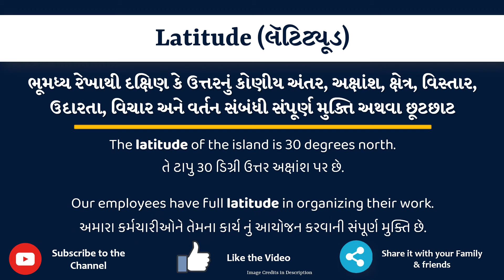Latitude Meaning in Gujarati | Latitude નો અર્થ શું છે | Latitude in Gujarati Dictionary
આ વિડિયો માં તમે Latitude નો Gujarati માં અર્થ સમજશો અને એની સાથે Latitude નું pronunciation પણ શિખશો. એટ્લે કે તમે Latitude ના meaning ની સાથે સાથે એ પણ શિખશો કે Latitude ને કેવી રીતે બોલાય, Latitude ને બોલવાની સાચી રીત કઈ છે.

તો બસ એક મિનટ માં શીખો Latitude શબ્દ ને.

Latitude ને examples થી સમજીએ